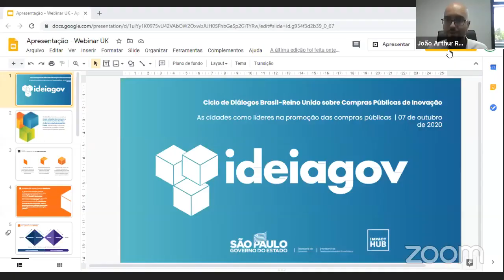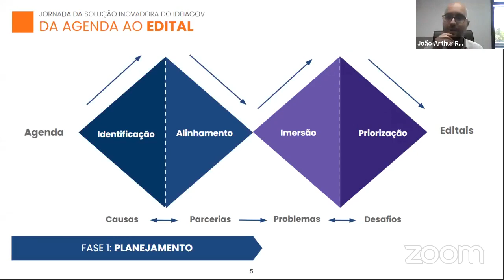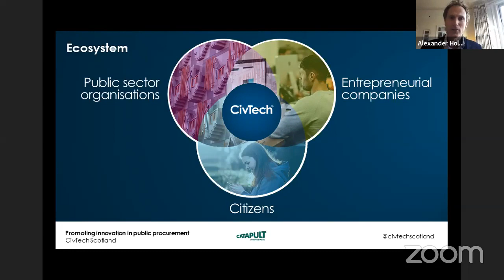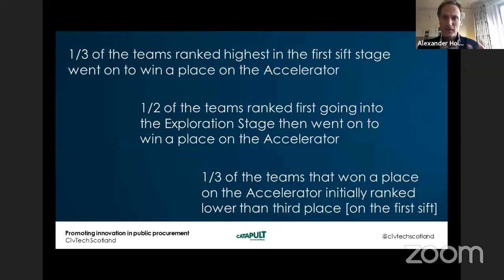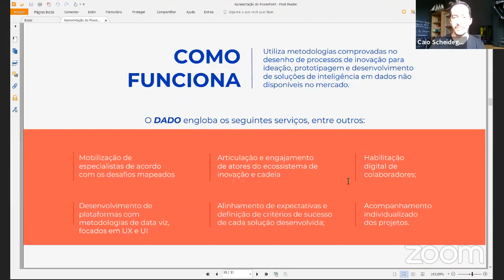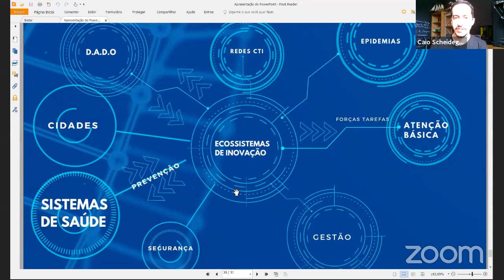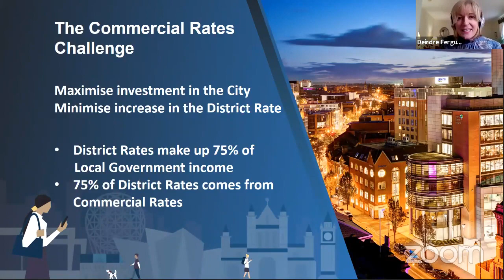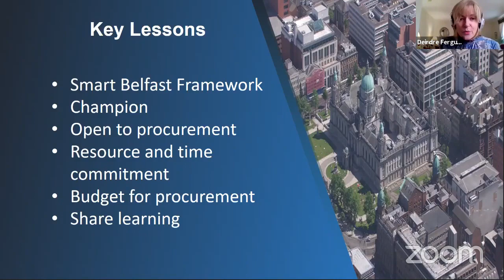Ciclo compras públicas de inovação: As cidades como líderes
Webinar 2 - Cities as leaders in promoting innovation in public procurement
07 de Outubro 2020

Palestrantes:
João Arthur da Silva Reis, Technical Director in the Department of Science, Technology and Innovation of the Secretariat of Economic Development, State of São Paulo
Caio Scheidegger, Data and Open Innovation Manager - Data and Analysis for Decisions and Operations (D.A.D.O.), Porto Digital (Recife)
Alexander Holt, Head of Emerging Opportunities and Partnerships, Digital Directorate, Scottish Government
Deirdre Ferguson, Senior Smart Cities Consultant, Belfast